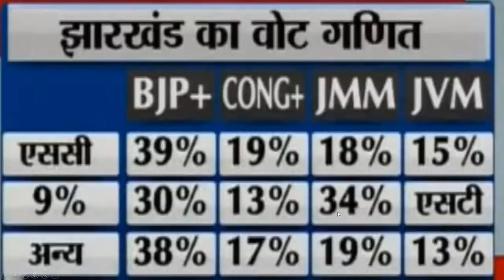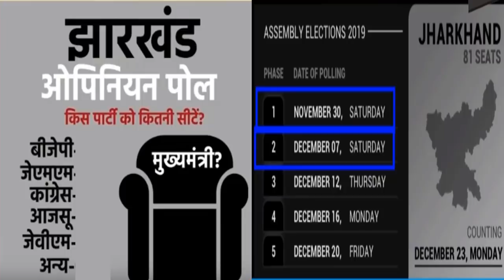झारखंड:- 81 सीट Exit Poll ताजा आंकड़े | झारखंड 14.5% मुस्लिम निर्णायक | JMM-BJP कांटे की टक्कर ?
झारखंड:- 81 सीट Exit Poll  ताजा आंकड़े
  झारखंड 14.5% मुस्लिम निर्णायक
 JMM-BJP कांटे की टक्कर ?
Breaking news today
kishan news
news 2019
new vacancy
bharti police
ipl news